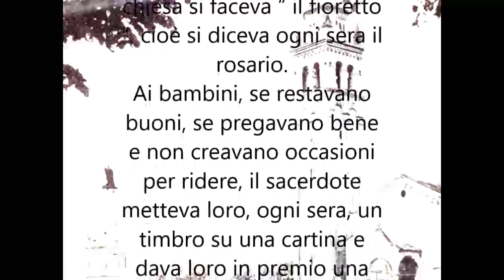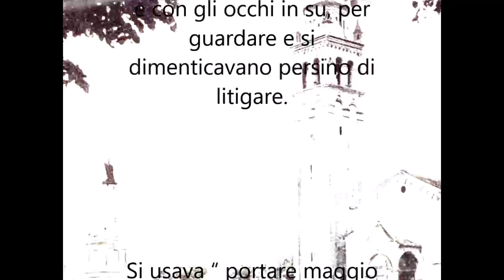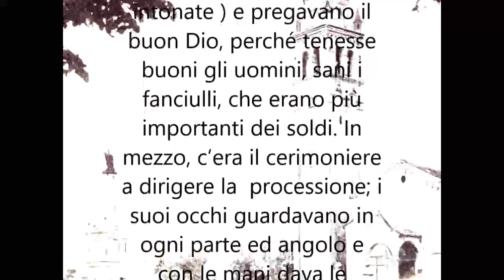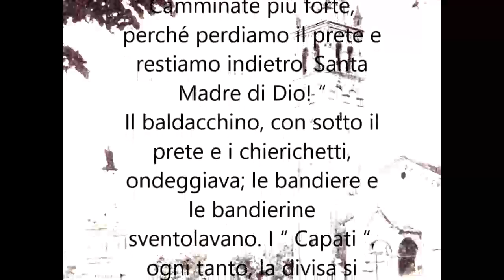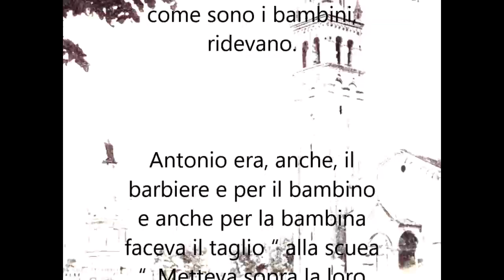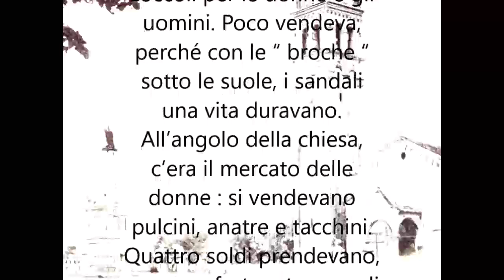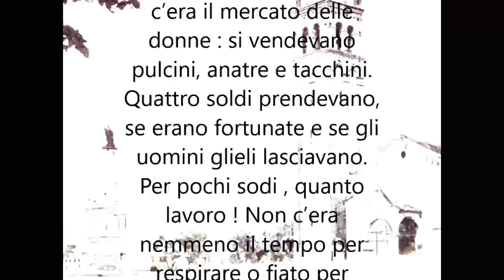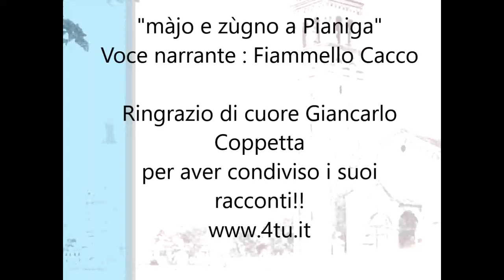"Màjo e zùgno a Pianiga" (poesia racconto in dialetto veneto)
Un racconto / poesia in dialetto veneto parlato da mio padre che descrive come si viveva a Pianiga (il paese dove vivo) un bel po' di anni fà durante i mesi di maggio e giugno...mia madre e mio padre hanno raccolto i ricordi del Signor Giancarlo Coppetta e li hanno divisi a seconda dei mesi descritti...oggi tocca a Marzo ed aprile...Per la prima parte (Gennaio e febbraio) e per la seconda (marzo aprile ) andate qui
La voce narrante è di Fiammello Cacco, la musica di sottofondo è mio (Fortunato Cacco ..4tu)
Il brano è contenuto nel cd "4tu - i monologhi vol 27"
Testo : Il mese di maggio in chiesa si faceva “ il fioretto “, cioè si diceva ogni sera il rosario.
Ai bambini, se restavano buoni, se pregavano bene e non creavano occasioni per ridere, il sacerdote metteva loro, ogni sera, un timbro su una cartina e dava loro in premio una gita. Era molto interessante quella gita  per chi di loro non erano mai stati in colonia o non avevano mai visto una montagna. Era proprio una “ cuccagna.”
In corriera tutti stavano col naso attaccato al finestrino e con gli occhi in su, per guardare e si dimenticavano persino di litigare.
Si usava “ portare maggio “ alle ragazze. I ragazzi, quando arrivava la sera, portavano “ sul ponte “ delle future fidanzate vasi con più fiori possibili.  Non mancava mai una bella rosa. Dalle case vicine, prendevano i fiori ma, la mattina seguente, le donne passando davanti ai fiori dicevano : “ Quel vaso è mio.” E così se lo prendevano e a casa lo portavano.
Mese di Giugno
La gente aveva e ha sempre necessità i pregare il Signore con riti, processioni ed orazioni. Le donne, quando mancavano soldi, salute e cibo, nostro Signore correvano a pregare. E più il necessario mancava e più il Signore si pregava, perché Lui era giudice, ma anche Padre e alle disgrazie del mondo cercava di portare rimedio.
Tanta gente andava alla processione del Corpus Domini. Davanti c’erano uomini e bambini. Le donne, ( come sempre poste dietro ) cantavano forte ( non sempre bene intonate ) e pregavano il buon Dio, perché tenesse buoni gli uomini, sani i fanciulli, che erano più importanti dei soldi. In mezzo, c’era il cerimoniere a dirigere la  processione; i suoi occhi guardavano in ogni parte ed angolo e con le mani dava le segnalazioni. Diceva : “ Piano, uomini, perché perdiamo le donne, che sono rimaste indietro. Mi avete compreso ? “ E poi alle donne diceva : “ Camminate più forte, perché perdiamo il prete e restiamo indietro. Santa Madre di Dio! “
Il baldacchino, con sotto il prete e i chierichetti, ondeggiava; le bandiere e le bandierine sventolavano. I “ Capati “, ogni tanto, la divisa si sistemavano.
Questa processione era un rito, dava una particolare visione; per tutti era una grande emozione e benedizione. Era bella, perfino, per i bambini, che di nascosto si pizzicavano e per i giovani, che guardavano le giovani vestite a festa.
I chierichetti, in mezzo all’erba, prendevano il “ pipesone “, con il quale strombettavano ad ogni invocazione.
Antonio Baldan, che aiutava il prete, li osservava e loro brontolava ; ma essi, si sa come sono i bambini, ridevano.
Antonio era, anche, il barbiere e per il bambino e anche per la bambina faceva il taglio “ alla scuea “. Metteva sopra la loro testa la “ scuea “ e subito diventava facile il taglio dei capelli in occasione di qualche festa.
A giugno tutti attendevano la “ Sagra dei bisi “, con le giostre, giostrine e con il famoso mercato, conosciuto in tutti i paesi vicini. Coloro, che vendevano i piselli di loro produzione li tenevano in alcune povere casse, perché in quel tempo non tutto era rose e fiori. Ogni sera, i contadini portavano i piselli freschi e “ Poldo “ il campanaro era sempre pronto con la “ stadera “ a fare il contratto.
In prossimità dell’incrocio di via Montello con via Dei Cavinelli, si cominciava a contrattare e a brontolare : “ Il prezzo è troppo alto, è troppo basso. Alzalo un po’, abbassalo un po’. Mi servono questi quattro soldi, perché ho tanti bambini.”
Dopo che era stato fatto il contratto, si andava a bere un bicchiere di vino buono in osteria da Barison. Se si avanzavano soldi, si comperava un pezzo di stoffa, per fare “ traverse e traversoni “ per i bambini.
Non solo piselli, ma anche qualcos’altro si vendeva. Fare il calzolaio era un’arte, come quella del sarte. Il signor Placido vendeva “ carioche” ( sandali ) per i bambini e zoccoli per le donne e gli uomini. Poco vendeva, perché con le “ broche “ sotto le suole, i sandali una vita duravano.
All’angolo della chiesa, c’era il mercato delle donne : si vendevano pulcini, anatre e tacchini. Quattro soldi prendevano, se erano fortunate e se gli uomini glieli lasciavano. Per pochi sodi , quanto lavoro ! Non c’era nemmeno il tempo per respirare o fiato per litigare.